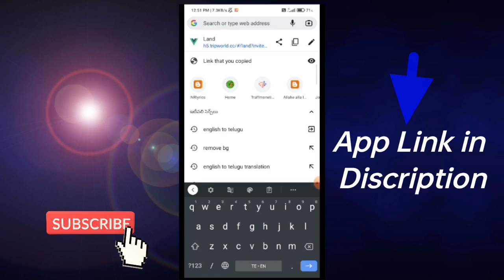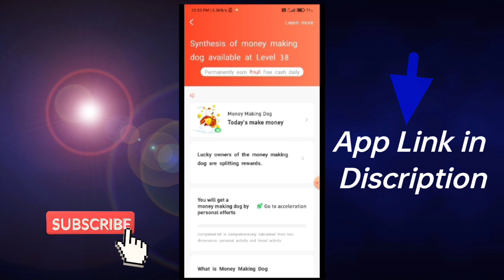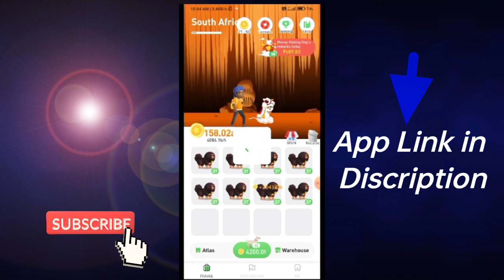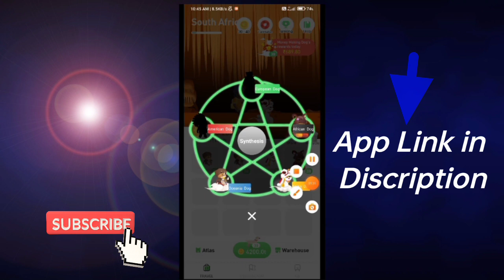Earn Daily 745₹ 🤑 |Best Earning App 2022 | Earning App Today | Money Earning Apps Telugu||world trip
Earn Daily 745₹ 🤑 | How to Earn Money Online in 2022 | in Telugu

Topics Covered -

Besr Earning App 2022 | Earning App Today | Money Earning Apps Telugu

Thankyou